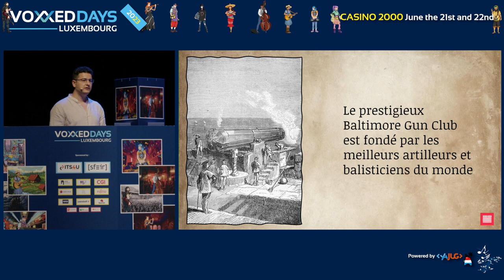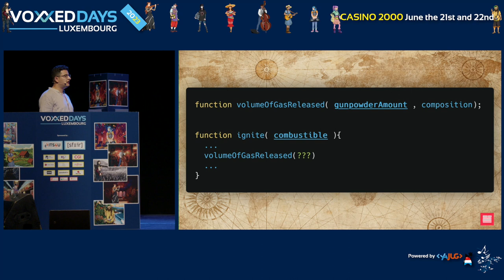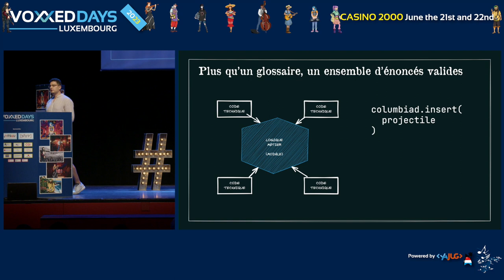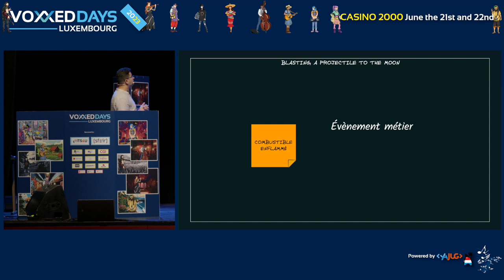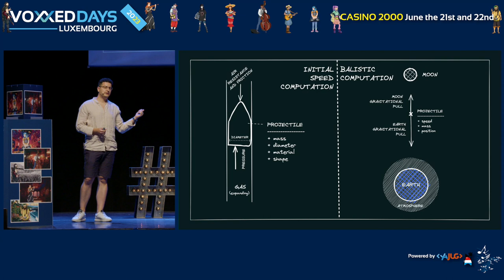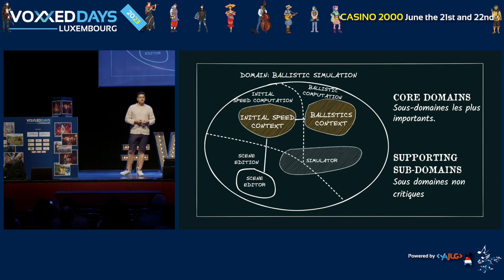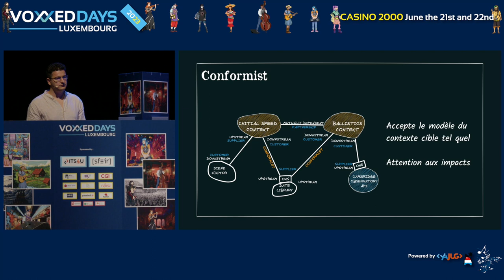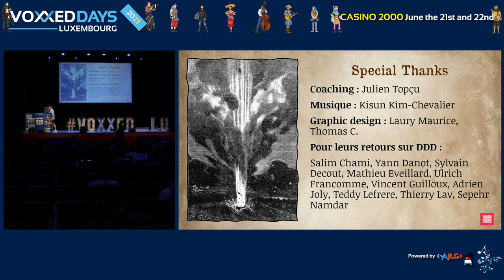Getting started with Domain Driven Design without fighting the wrong battles (Josian CHEVALIER)